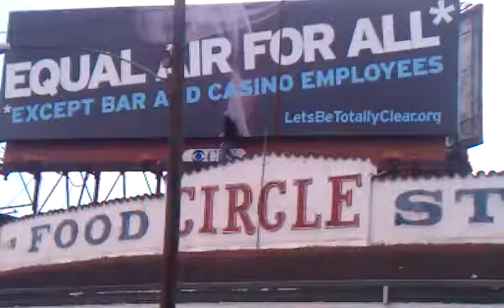On Top Of Circle Food Store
WTF, this man is secondlining on top of The Circle Food Store.  I guess he caught that beat and had to go with it huh?